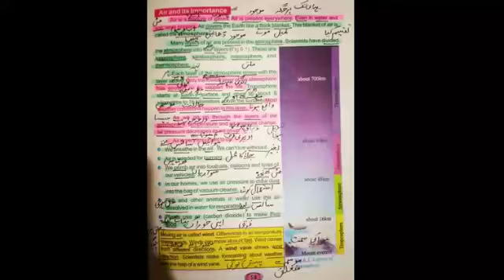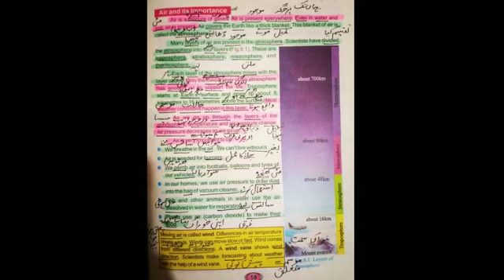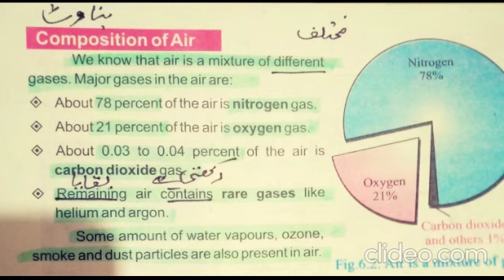Science lecture class 6th Reading Ch #6(Air)pg # 59 & 60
Science lecture class 6th Das Girls Campus Sabzazar